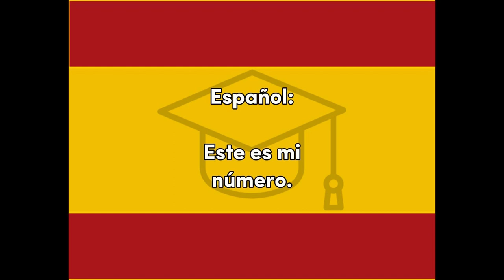Numero - Spanish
Fun, Word of the Day translation for easy education, Number